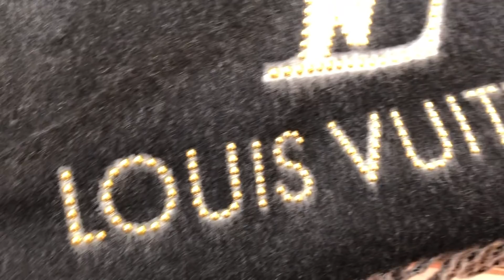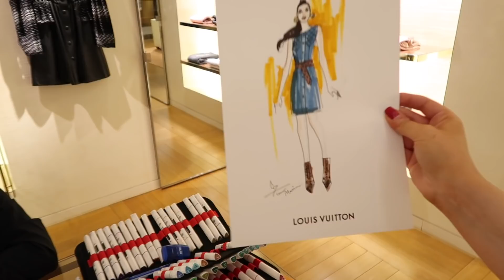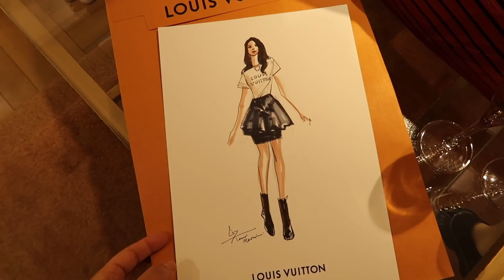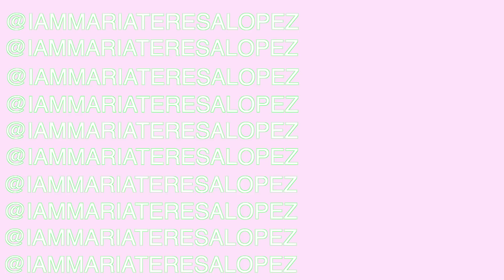LOUIS VUITTON SHOPPING WITH ME 💫MARIA DRAGANOVA MY FAVORITE YOUTUBER 💫// Maria Teresa Lopez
Maria Draganova my favorite luxury youtuber and I GET TO SHOP WITH HER, DREAM!

I always have so much fun with this woman! - Love you ❤️
Watch the new Louis Vuitton collection Tries on at Maria Draganova`s channel:  Head To Toe in Louis 🤑😎 | Come Shop With Me & Louis Vuitton Cruise SS20 Collection Preview

What I am wearing :
Club Monaco White Teddy Jacket

christmas 2019, try on haul, maria teresa lopez, louis vuitton cruise 2020, maria draganova,come shopping with me, luxury shopping vlog